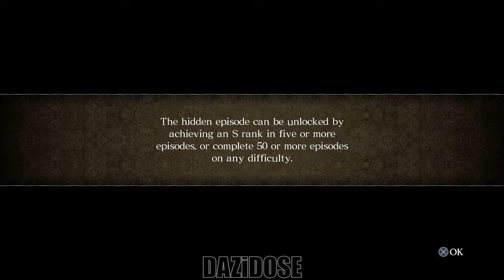Asura's Wrath Gameplay Walkthrough Part 6 - No Commentary 4K60FPS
Asura's Wrath Walkthrough Part 6 and until the last chapter will include the full Asura's Wrath Gameplay on RPCS3. Asura's Wrath Gameplay is recorded in 4K 60FPS on RPCS3 and will include the full game, all endings and all boss fights.

Asura is the main protagonist and titular character of the action beat 'em up game Asura's Wrath. He is a Demigod and the husband of Durga, father of Mithra, and brother-in-law of Yasha. His Mantra Affinity is Wrath. He was formerly one of the Eight Guardian Generals and former Guardian General of Wrath, who served the Army of Shinkoku and the Emperor to fight against the Gohma.

He was framed and betrayed by his seven comrades, who kidnapped his daughter, murdered his wife, and killed and banished him to Earth. But even in death, he was filled with an indelible rage that led him back to the world of the living, to get his revenge and save his daughter.